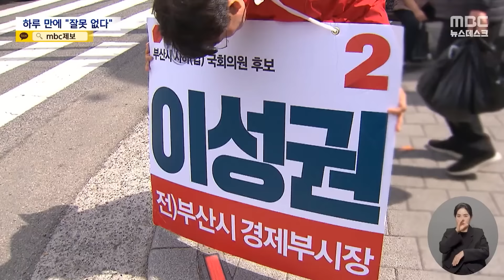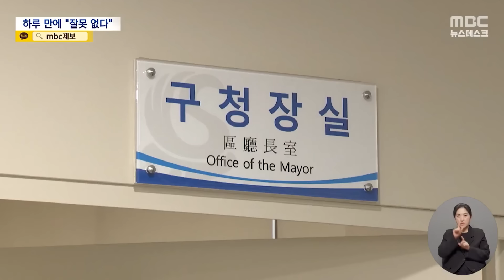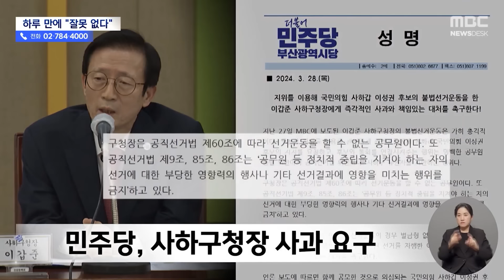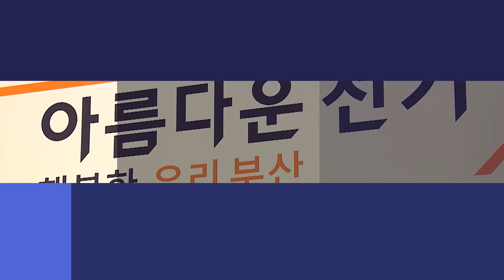'與 후보 지지 부탁' 파문.. 부산 구청장 조사 착수 [뉴스.zip/MBC뉴스]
00:00 '특정 후보 지지 전화' 사하구청장‥선관위, 정치중립 위반 조사 착수 (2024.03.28/뉴스데스크/MBC)
02:54 [단독] "같은 고향인데 단디 챙겨주이소"‥사하구청장, 같은 당 후보 지지 호소 논란 (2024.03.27/뉴스데스크/MBC)